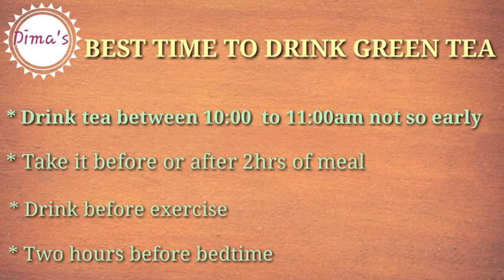BEST TIME TO DRINK GREEN TEA || LOSE UPTO 4 KG IN A WEEK || Ghr pr green tea banana sikhe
||Hello guys ||

In this vedio i showed how to make green tea in a best , perfect & easy way .i also showed best time to drink green tea for fat loss in a week upto 4 kg & it is benifical for health .

Es video mai mane apko shi tarike se green tea banana sikhaya hai aur shi time pr chai pine ka samay bataya hai
Jis se ki aap jldi se jldi wajhan ghta skte hai aur yeh apke health k lie bhi bht achi hoti hai hai .